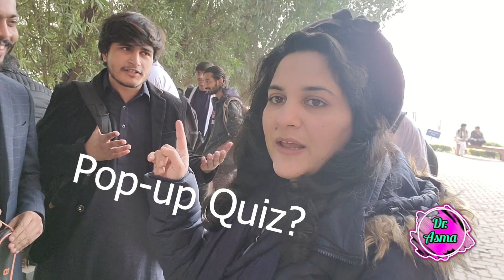DVM Students Butcher Shop Internship | Humerus vs Humor | Riphah International University | Dr Asma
Challenges faced by DVM Students at Riphah International University. We have a secret pop-quiz. Dr. Shafique recommends we all get internsips at a butcher shop to learn the anatoy of the humerus and other bones. If we don't know the answer to this secret anatomy question, then only our humerus will remain, or we will lose our humor.